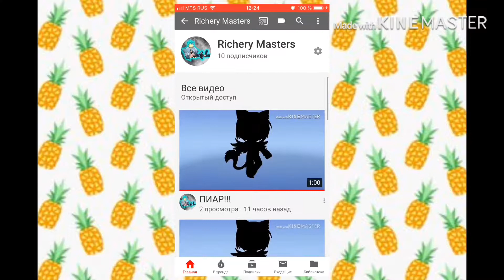Постарайтесь меня простить!!!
Внеплановое видео!!!